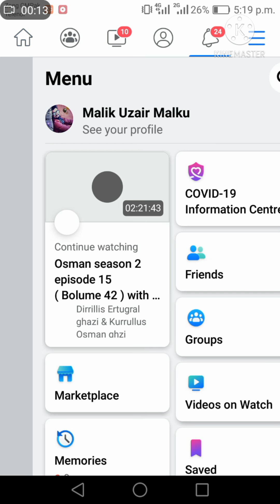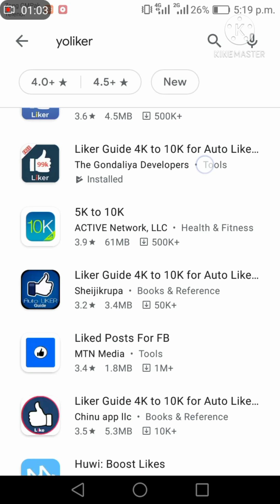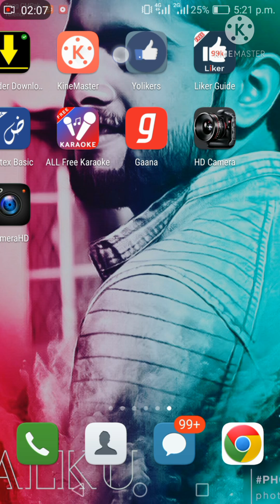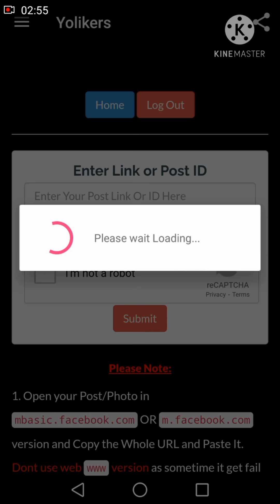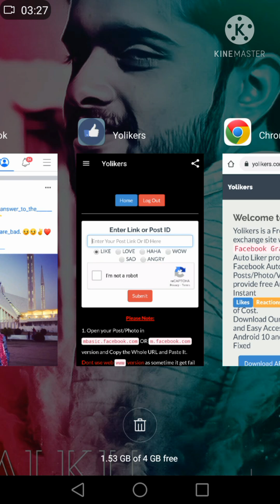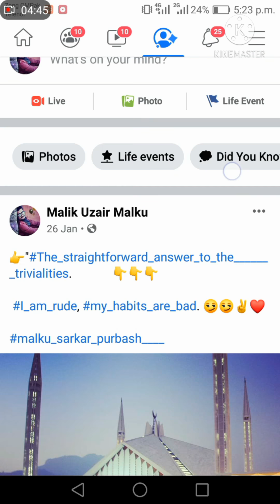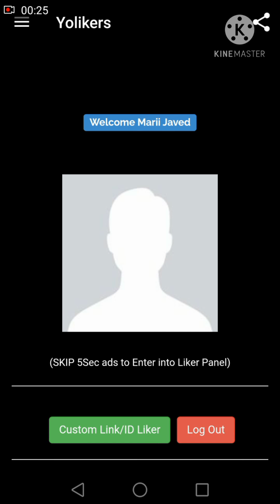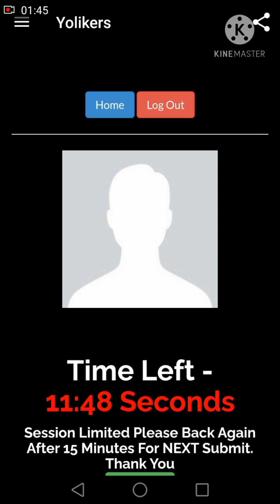Best Facebook Auto Liker app 2021 || fb real liker|| Free facebook liker ( 100% work)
Best fb liker app
Easily use this app.
After 15 mintute again work.
Dont forget ..,.
Just check .and enjoy..

Friends. go to install and enjoy